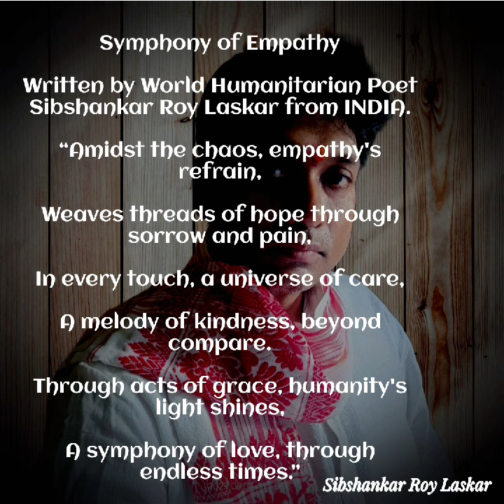"SYMPHONY OF EMPATHY" SIBSHANKAR ROY LASKAR WORLD'S HUMANITARIAN POET,@NobelPrize#motivation#viral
“SPREADING WORLD WIDE PEACE LOVE FRATERNITY HUMANITY THROUGH POETRY”

Dedicated to promoting peace, justice, and social equality, Sibshankar's creative endeavors resonate with the universal quest for understanding and empathy. His nomination for the Nobel Prize in Literature is a testament to his unparalleled talent and unwavering dedication to using art as a catalyst for positive change.